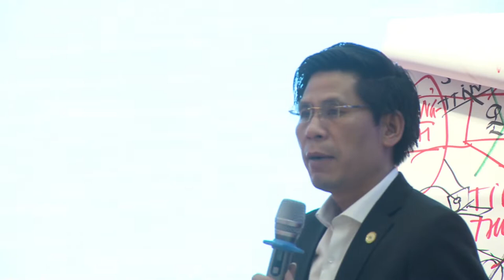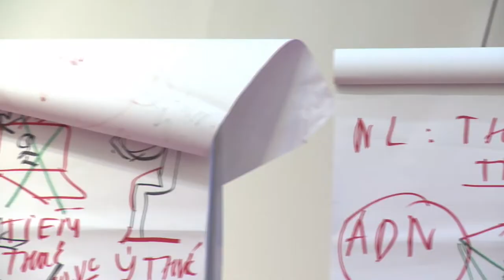Chia sẻ thầy Dương